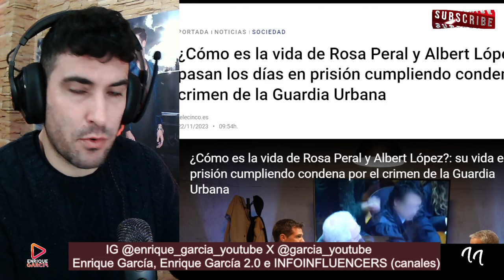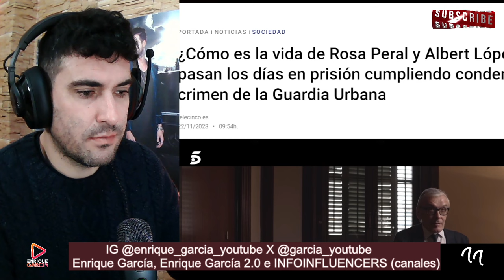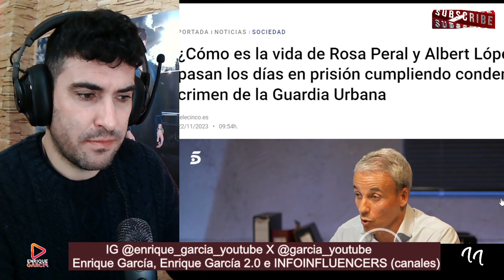FILTRAN el ERROR GARRAFAL de Rosa Peral y Albert López por Pedro Rodríguez. Caso Guardia Urbana